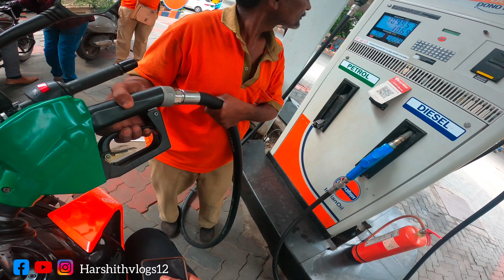Accident in hassan highway //ips scam in bihar//kannada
ನಮ ಸ್ಕಾರ ಕರ್ನಾಟಕ ನಾನುನಿಮ್ಮ ಹರ್ಷ

for colobration or promotion
This vedio will be under the copyrights
thankyou